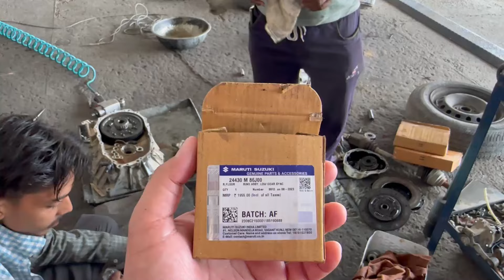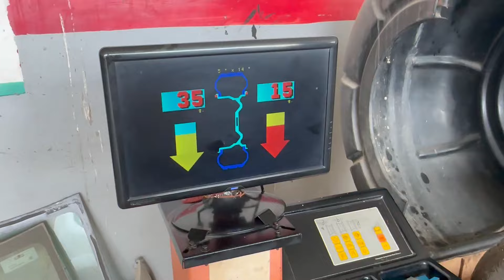Gear Shifting Problem | Swift Dzire Gear Problem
gear shifting pproblem
swift gear shifting problem